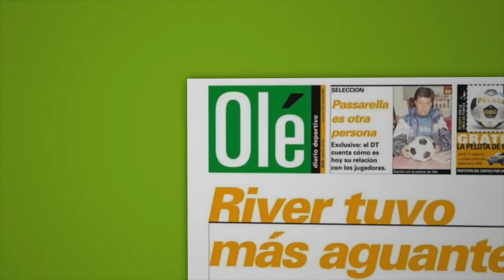Paula Pareto: "A mi papá sólo le preocupa que me golpeen"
Sus inicios, sus entrenamientos, la vida como médica, la familia que se preocupaba por los goles, Sabatini, el trabajo mental, su ídola menos conocida y cómo viene para Tokio.